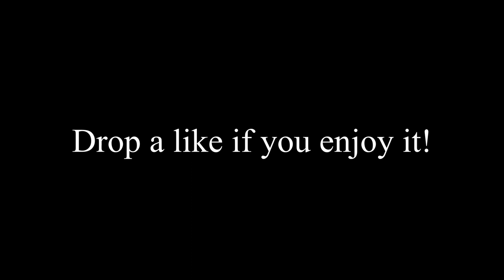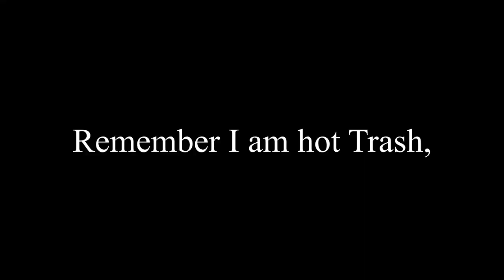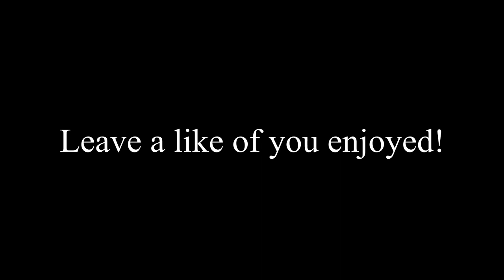11 kill win, Arena Solos.....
Another Fortnite Montage coming in a day or 2. Released this video again after tweaking a few problems. Also grinding for BH. I ain't a creative warrior and will never be one. I don't enjoy doing that stuff. But yea enjoy the game play. Twitch.tv/dabberman04